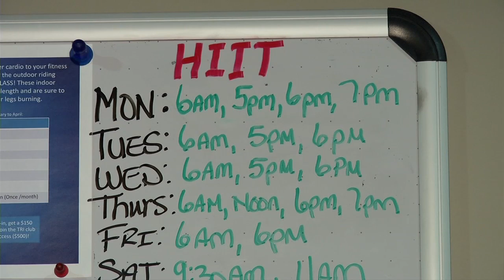Resolution Success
60 pounds dropped in one year.  We find out how one Edmonton woman achieved her New Year goals.  Alexa MacLean has more.